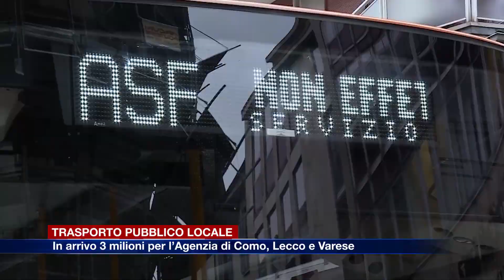Etg - Trasporto pubblico locale: in arrivo 3 milioni per l’Agenzia di Como, Lecco e Varese